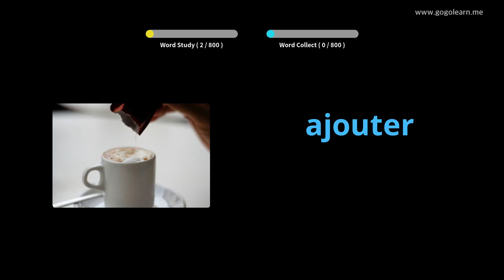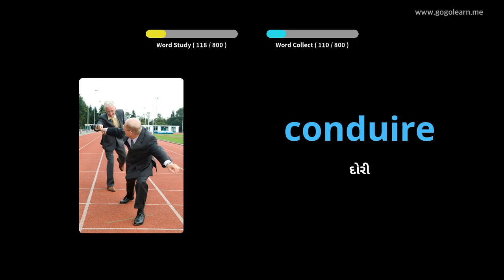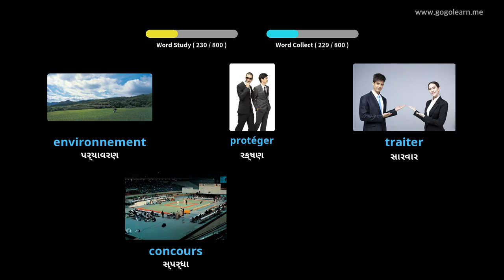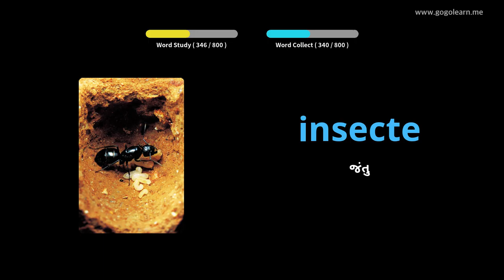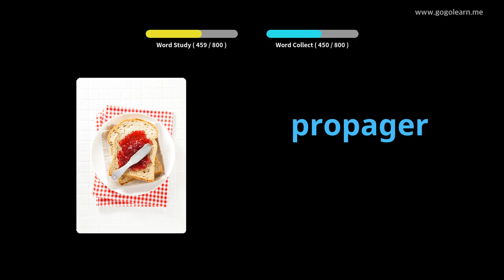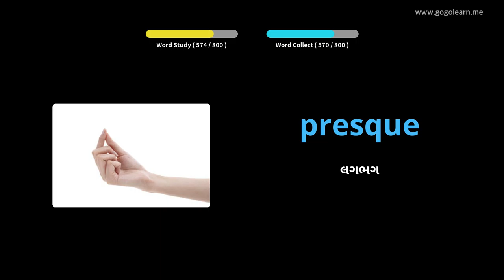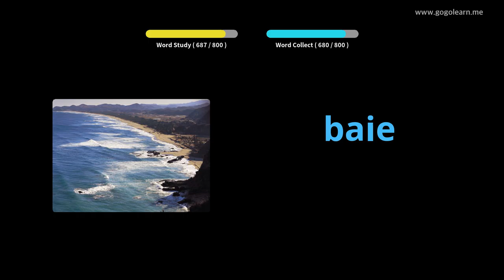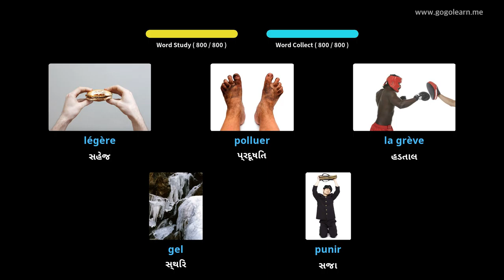ફ્રેન્ચવોકેબ્યુલરી મિડલ સ્કૂલ |Golearn